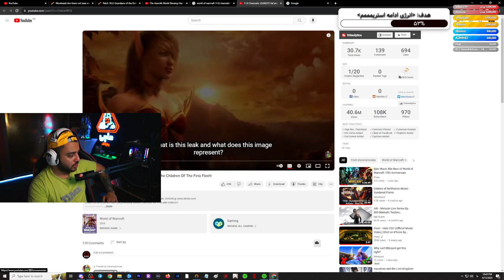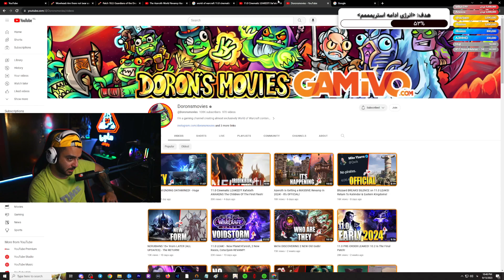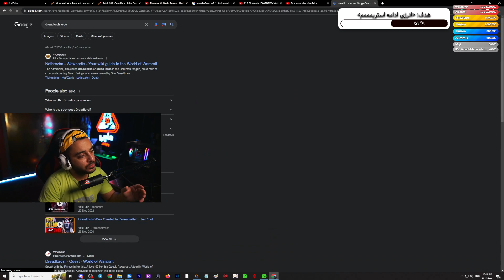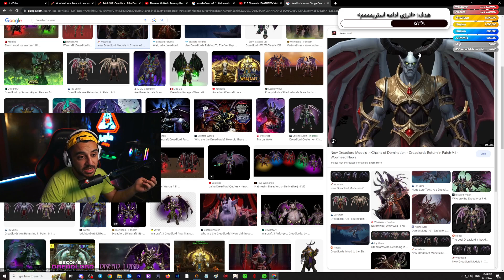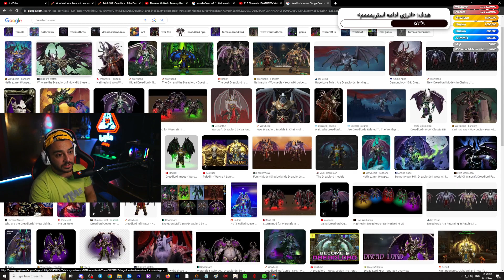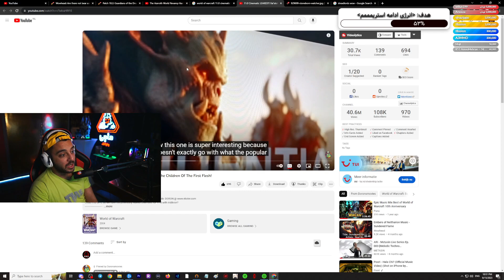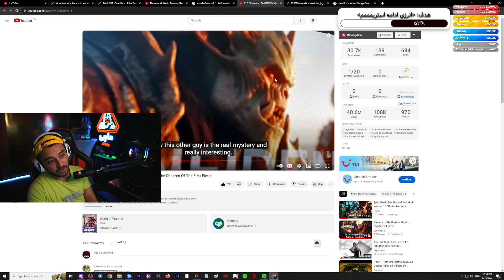لیک سینماتیک نسخه 11.0 وارکرفت ؟؟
یو بچه ها میدونید من مریضم نیستم به زودی میام جبران کنم پس حمایت کنید بترکونید تا برگردم

🔥 Youtube Game : @Hajiwarlock 🔥